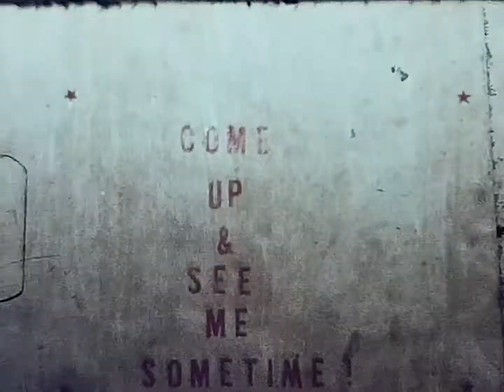10000000 1065334030470408 2455485400203303456 n